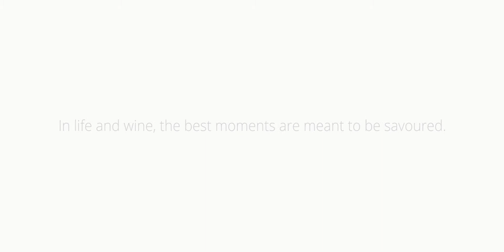Canaves Oia - Wine Tasting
Canaves Oia - Where Time Stops

In life and wine, the best moments are meant to be savoured.